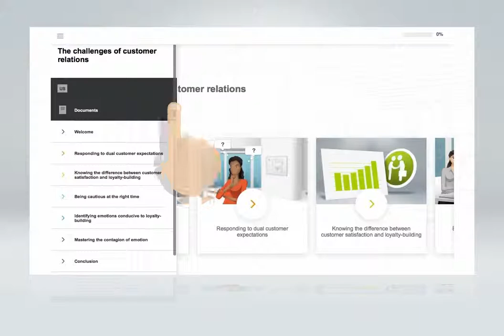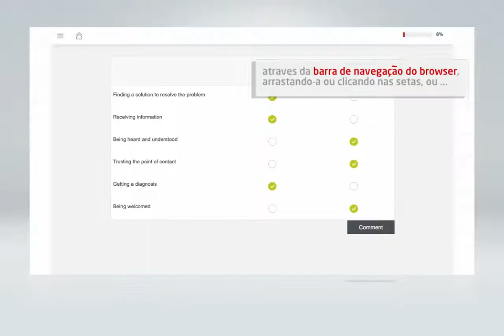Classic e-Learning Modules walkthrough by Cegos (Portuguese version)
This video guides you through all the features of the Cegos Classic e-Learning modules.

Our classic courses are the basis of a solid e-Learning program. Each course provides an engaging, interactive learning experience on a key business skill.

Cegos offers a range of 3 e-Learning modules formats: Classic, Focus and Intensive. To learn more on the different formats and the titles available,